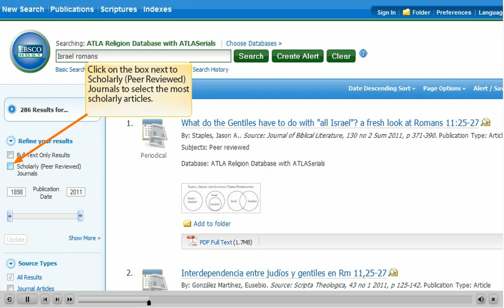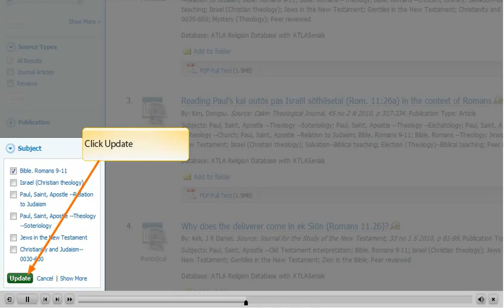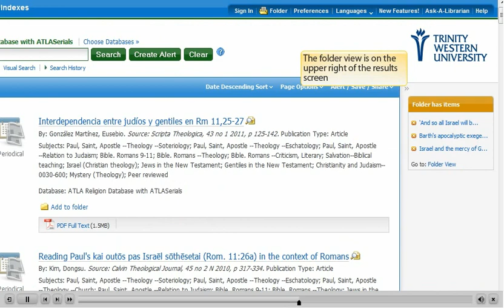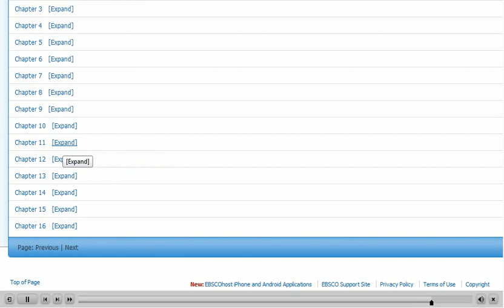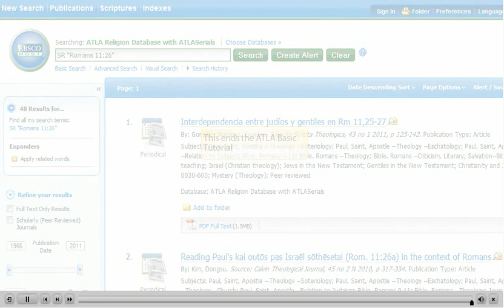ATLA Religion Database (EBSCOhost 2.0) Basic Search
A demonstration of the basic search interface (EBSCOhost 2.0) for the ATLA Religion database. Demonstration includes use of the subject menu, biblical passages index, and folder menu. Originally created by William Badke (Trinity Western College) on March 20, 2012 using Adobe Captivate.

The Adobe Captivate source file and the original .swf file for this project can be accessed from the ANimated Tutorial Sharing Project (ANTS) repository at the University of Calgary Dspace